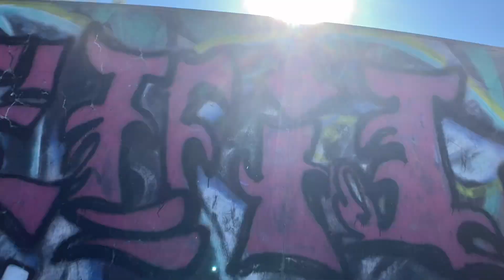Getting the hang of it w a little air n grab at pedlowskatepark 🤩🕺✨🛹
Getting the hang of it w a little air n grab at pedlowskatepark 🤩🕺✨🛹 Love this park! Total n00b w blading/inline but so much fun. Love the debris kicked up by my run at the end of the video in slow mo hehe... cheers to my skateparkpeeps